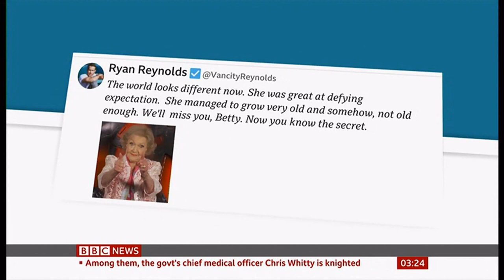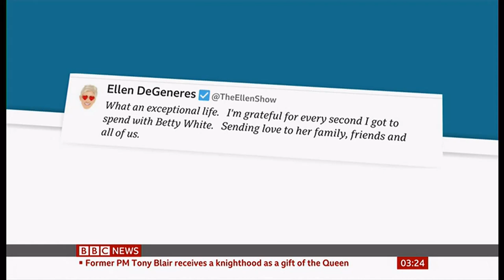Betty White passes away (1922 - 2021) (USA) - BBC News - 31st December 2021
Betty White, the Golden Girl with a heart of gold has died at the age of 99, just a few weeks before her 100th birthday in January (17th). From the the beginning of television until very recently, she was in films or television and was a US national treasure and internationally famous for Golden Girls if nothing else, though she had many credits to her name.

For those that follow, culture, celebrity, biographies, people, television and film or any combination, and knew of Betty, you will know there is a lot more to her story that is very interesting and even eye opening.

I remember seeing her in many films and television programs from the 1950s to the present, many in the last few years alone and she was known for being happy, all the time, something that drove Bea Arthur on the Golden Girls mad at times, as she was so happy, or to coin a phrase: 'it drove her nuts!'

And she did make many people smile and laugh with her, on many an occasion. She had fans of all ages as well. Thanks for all the laughs, Betty.

Wikipedia:
Betty Marion White Ludden was an American actress and comedian. A pioneer of early television, with a career spanning over seven decades, White was noted for her vast work in the entertainment industry.

Shown on January 1st in the UK but was still the 31st December 2021 in the USA.